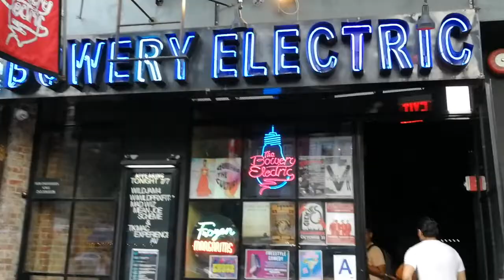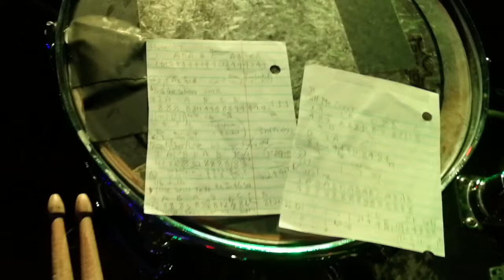【vlog】NYのライブハウス☆☆アメリカ在住ドラマーのNY音楽生活の片鱗をお見せします。